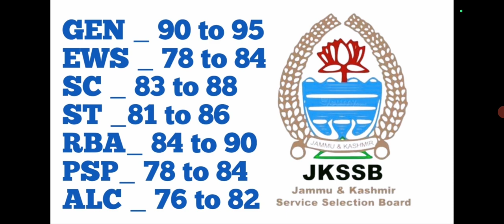JKSSB VLW Exam CUT OFF 2023 ll JKSSB VLW EXAM Safe Score 2023 ll JKSSB VLW Result Date